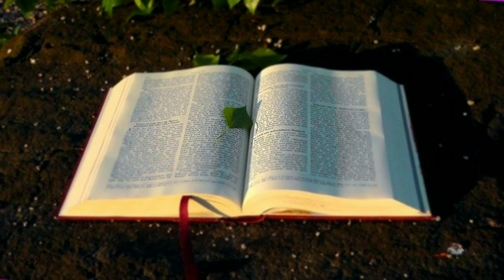ALKITAB SUARA AMSAL 5 PERJANJIAN LAMA BAHASA INDONESIA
01 : Kejadian
02 : Keluaran
03 : Imamat
04 : Bilangan
05 : Ulangan
06 : Yosua
07 : Hakim-hakim
08 : Rut
09 :1 Samuel
10 : 2 Samuel
11 : 1 Raja-raja
12 : 2 Raja-raja
13 : 1 Tawarikh
14 : 2 Tawarikh
15 : Ezra
16 : Nehemia
17 : Ester
18 : Ayub
19 : Mazmur
20 : Amsal
21 : Pengkhotbah
22 : Kidung Agung
23 : Yesaya
24 : Yeremia
25 : Ratapan
26 : Yehezkiel
27 : Daniel
28 : Hosea
29 : Yoel
30 : Amos
31 : Obaja
32 : Yunus
33 : Mikha
34 : Nahum
35 : Habakuk
36 : Zefanya
37 : Hagai
38 : Zakharia
39 : Maleakhi